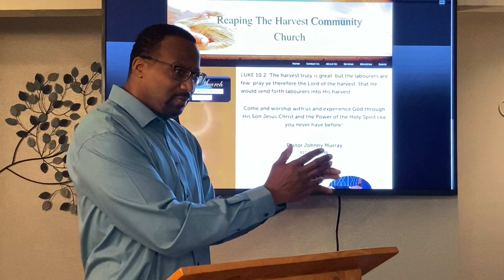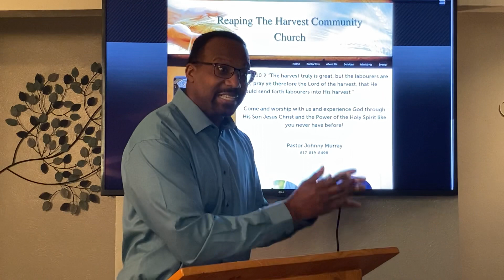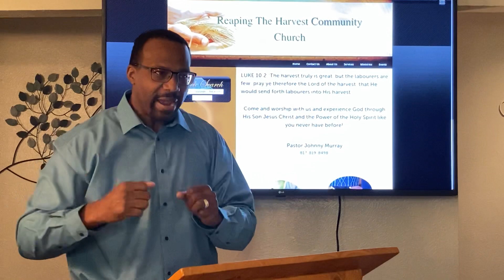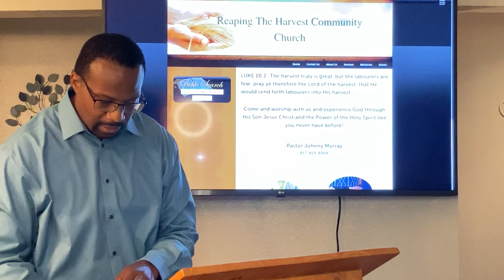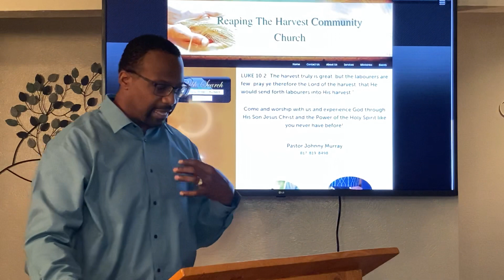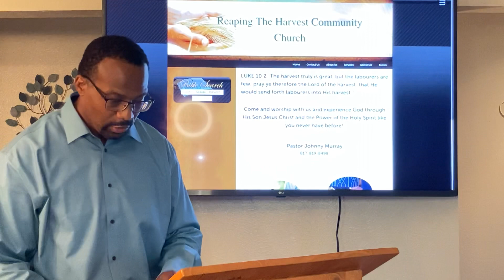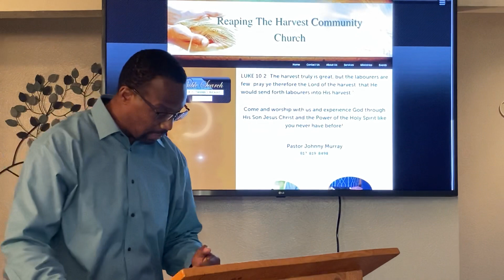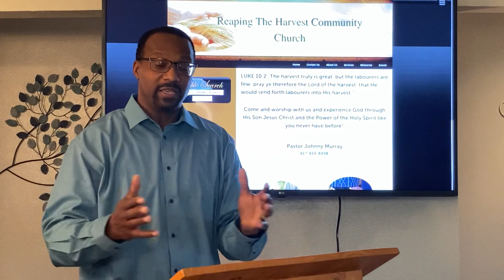2 Corinthians 8:8-15 “A call to believers - spiritual gifts “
Reaping The Harvest Community Church
Pastor/ Teacher - Pastor Johnny Murray